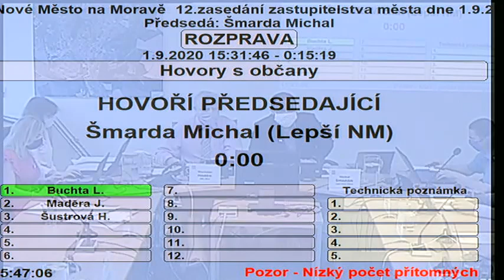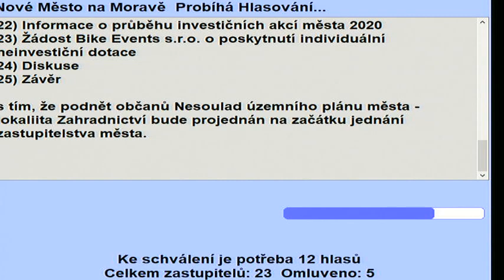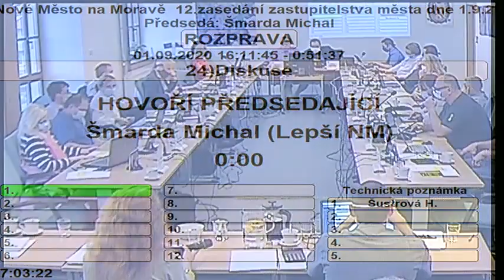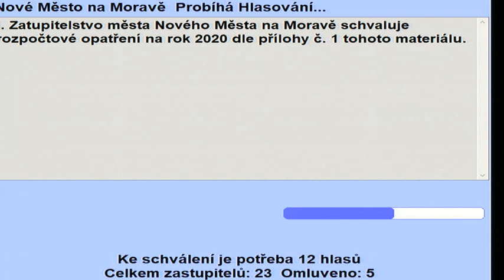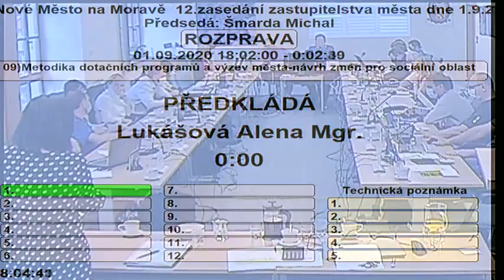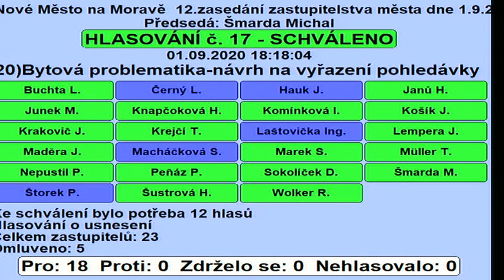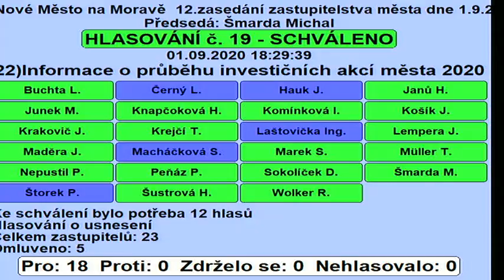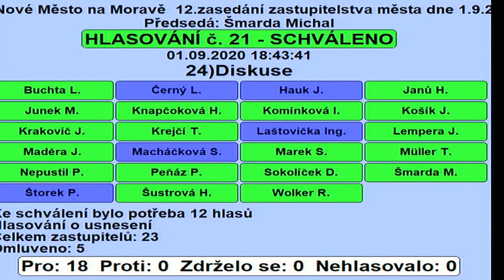12. zasedání Zastupitelstva města Nového Města na Moravě dne 1.9.2020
12. zasedání Zastupitelstva města Nového Města na Moravě dne 1.9.2020